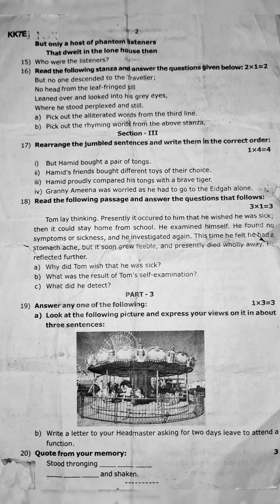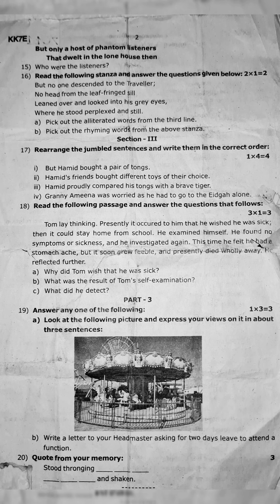7th English first midterm Kanyakumari district questionpaper August2024 Samacheerkalvi earnest maths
7th English first midterm exam Kanyakumari district question paper August 2024 Samacheer kalvi earnest maths